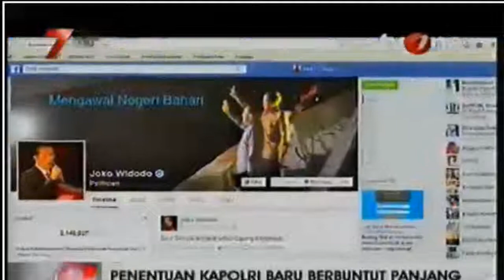Ulur Waktu Kapolri Baru I Berita TV INDO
Tokoh Muslim di Solo Minta Jokowi Tak Ulur Waktu,
Ketua DPD: Presiden Jangan Ulur Waktu Selesaikan Konflik,
Bursa Kapolri, Ajukan Enam Calon,
Anang dan Suhardi Masuk Bursa Calon Kapolri,